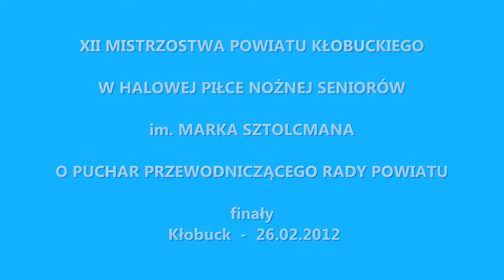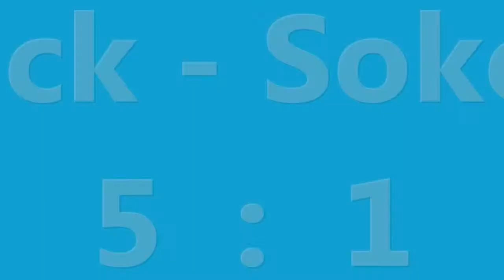Mistrzostwa Powiatu Kłobuckiego 2012 mecz o 1 miejsce Junior Szarlejka - Grom Miedźno